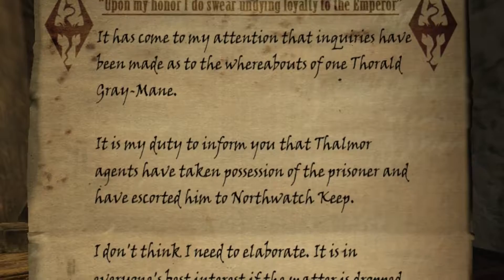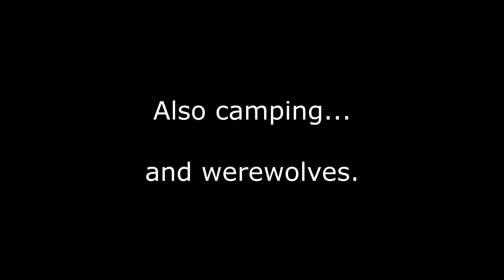Lucky Plays Modded Skyrim - Part 7 - Adolf the Burglar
Lucky plays Modded Skyrim!

Getting in touch with his inner kitty cat as he wanders Skyrim, aimlessly.
Who knows what he will do?!

I don't have the skill to make Skyrim look that good myself.